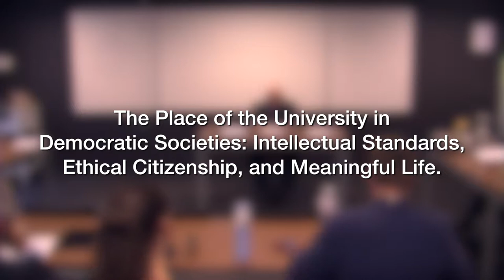Lecture by Prof. Robert Audi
The Place of the University in Democratic Societies: Intellectual Standards, Ethical Citizenship, and Meaningful Life.